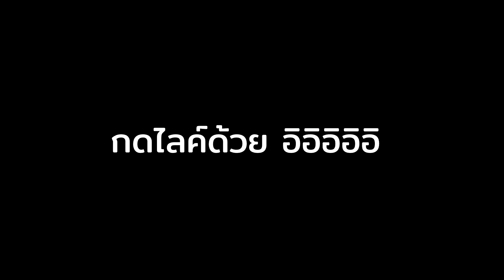สไปเดอร์แมน ไอ้มนุษย์แมงมุม! | GTA SAN